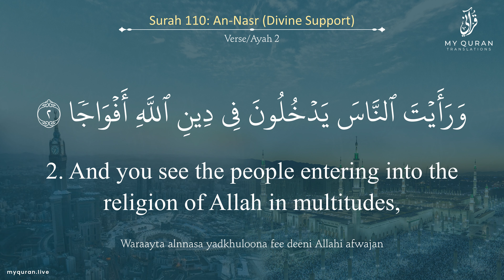110 Surah An Nasr With English Translation By Sheikh Muhammad Jibreel